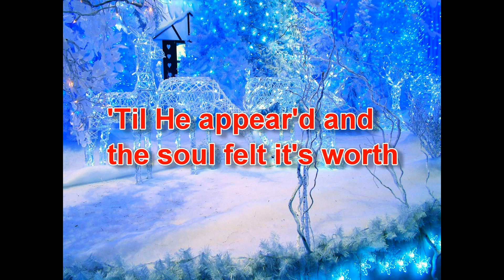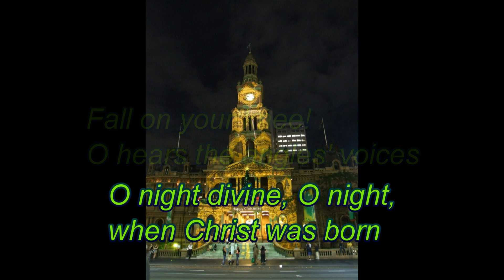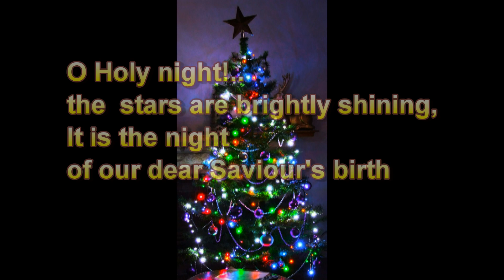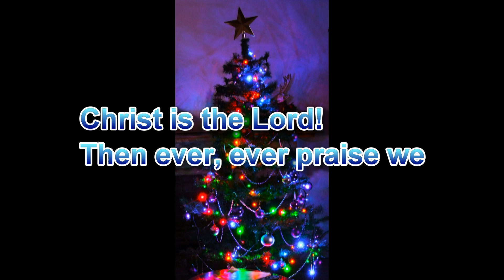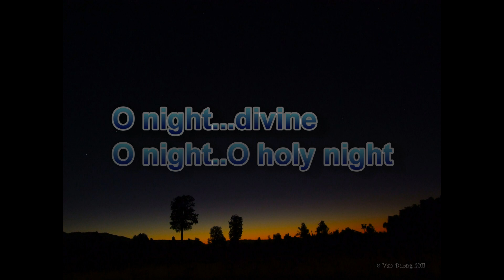O Holy night Susan Boyle Lyrics USingAlong MPEG 4 HD